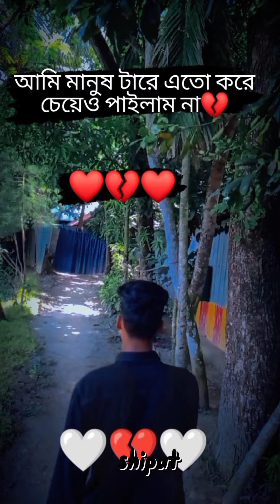new trand tik tok motivation vedio ti vlo lagle akta like diban